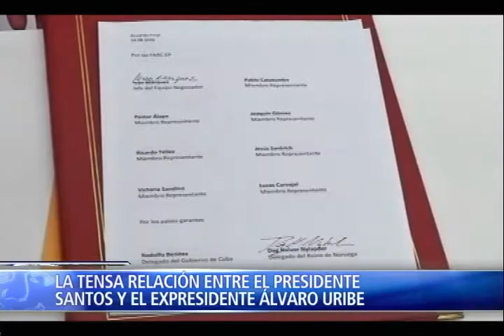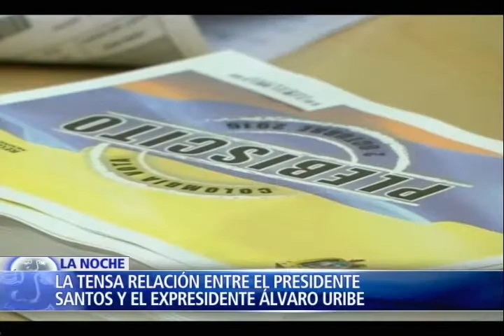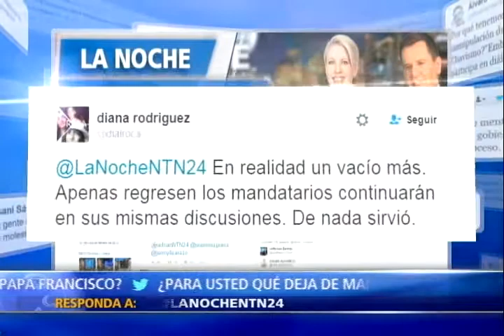Histórico encuentro entre Papa Francisco, Pdte. Santos y Expdte. Uribe IV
En audiencia privada Papa Francisco logra reunir nuevamente al Presidente Juan Manuel Santos y al expresidente Álvaro Uribe.

El encuentro cara a cara fue realizado en el vaticano, contó con la presencia del máximo prelado de la iglesia católica y tuvo una duración de cerca de 50 minutos.

Pese a las grandes expectativas que había generado una eventual reconciliación entre ambos líderes políticos, ninguno de los dos cedió en sus posiciones y el esperado consenso que intentó promover el Papa no se concretó.

Hoy en el Programa la Noche de NTN24, el Canal de las Américas, desde roma, el ex presidente y actual senador de Colombia Álvaro Uribe Vélez, relata los pormenores de la audiencia a la que fue invitado por el Papa Francisco y explica su posición y los requerimientos que planteó en su encuentro con el premio Nobel de la paz 2016 y Presidente de Colombia, Juan Manuel Santos, la presidenta de la Fundación Victimas Visibles, Diana Sofía Giraldo analiza los resultados y el significado que tuvo la crucial reunión, en momentos en que  el congreso inicia la implementación del acuerdo de paz firmado entre el gobierno y las Farc.